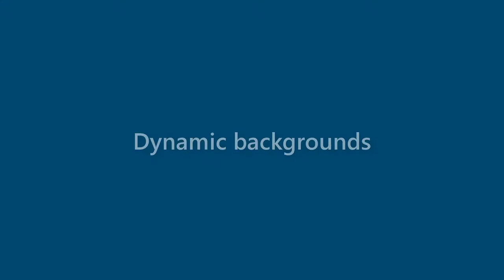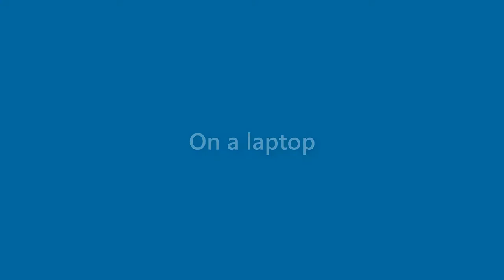Patrick Sykes - appearance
Name Look - Patrick Sykes - appearance. In this video we present "Patrick Sykes" name look and feel in various scenarios.
This video will cover:
How does "Patrick Sykes" look as a personal letterhead?
How does "Patrick Sykes" look on a business card?
How does "Patrick Sykes" look on a computer/laptop screen?
How does "Patrick Sykes" look with different background colors?
How does "Patrick Sykes" look with various fonts?